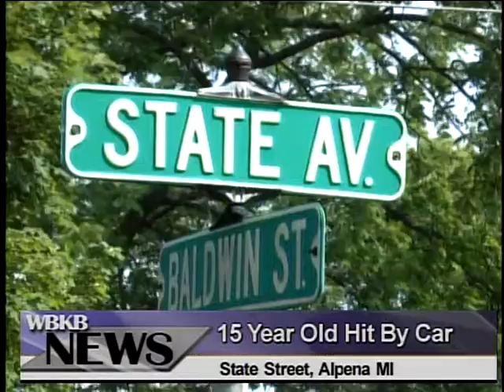Boys Gets Hit On Bike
A 15-year-old boy riding his bicycle was hit by a car yesterday on State Street. The man driving the vehicle was 62 year old Tom Christianson fro Alpena.